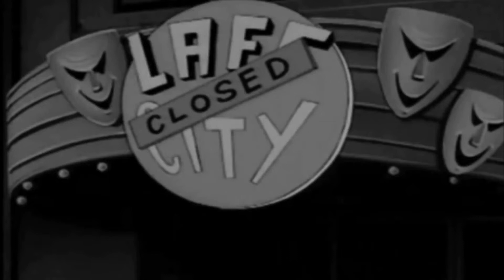Animated Villains War:Round 2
The Horned King vs Princess Morbucks:
Him hires Princess Morbucks(now Mayor Morbucks, because in a alternative ending of Bought and Scold, she continued as mayor) to put a stop to Horned King's plans to create an army of the dead.
Chernabog vs Eris:
Eris wants to cause chaos around the world. That's when she has a vision of an apparentaly uninhabited mountain. Upon arriving there, she discovers that it was not that uninhabited.
Shan Yu vs Azula:
Fearing an attack of the fire nation,The Evil Queen sends Shan Yu to get rid of Fire Lord Ozai's daughter, Azula. He just didn't know how powerful she would be for him and his hun army.
Queen Narissa vs Rothbart:
Rothbart appears in Andalasia and plans to take Queen Narissa's place. After that, an arduous power battle between the two sorcerers takes place.
Thrax vs Rourke:
Rourke was about to board his balloon, until he was surprised by Thrax, a humanoid virus that wanted to take the bounty for the heart of Atlantis from him. Despite Rourke doesn't allow it and drives Thrax away, he got his revenge.
Madame Medusa vs Mok Swagger:
Mok Swagger, a famous rock star, pays a visit to the ship of a pawnshop owner, Madame Medusa. He was there because he wanted her to give him one of her diamonds so that he could use it as a catalyst and summon a demon from another dimension so that he could immortalize himself on stage. However, it does not yield so easily.
Epilogue:
After Thrax steals Atlantis' heart and turns wealthy with the bounty, he and the Joker decide to take the next step in their plan.                                           Fire lord ozai arrives in the Fire Nation.                                            Frollo, Ratcliffe and Gaston gather at Notre Dame to discuss the attacks that each one's homeplace has been suffering.                               Chernabog summons minions for his ritual, while Rasputin sends his minions to the living world to spy on his killer's life.                         Elsewhere in France, Lady Tremaine tests the magic of a wand, found by her daughter Anastasia, on a kitten.